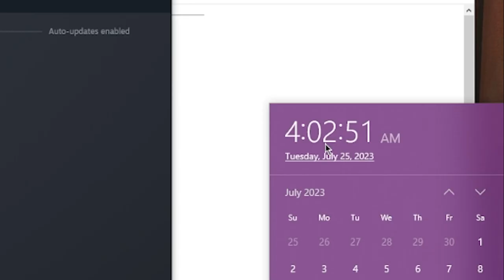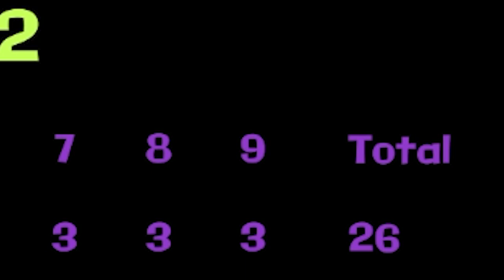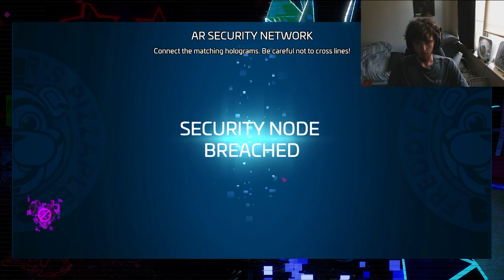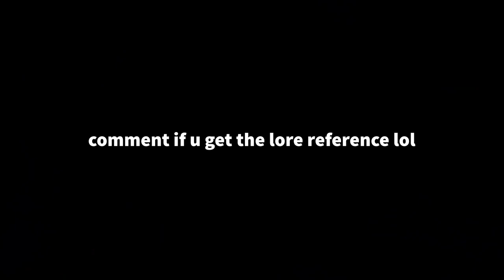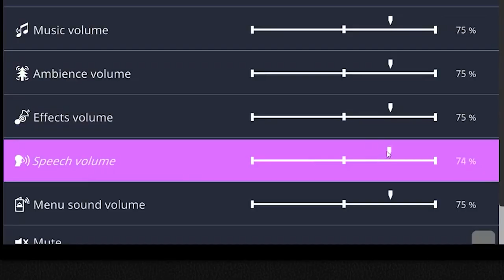FNAF RUIN DLC at 3am